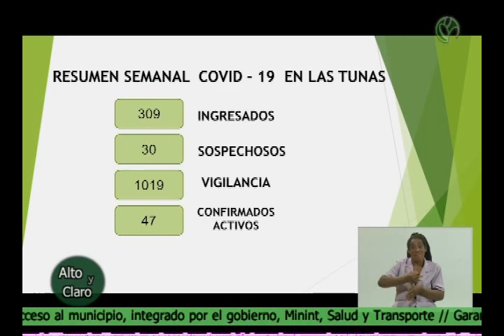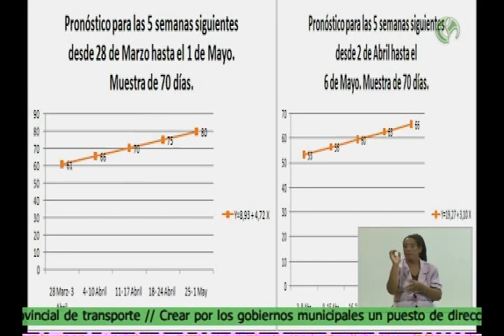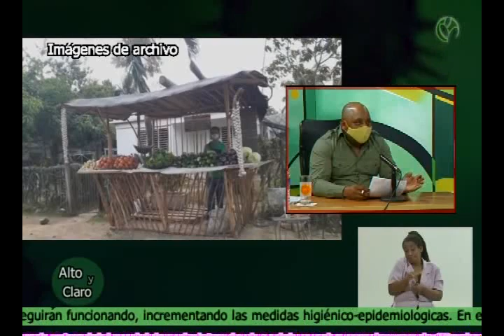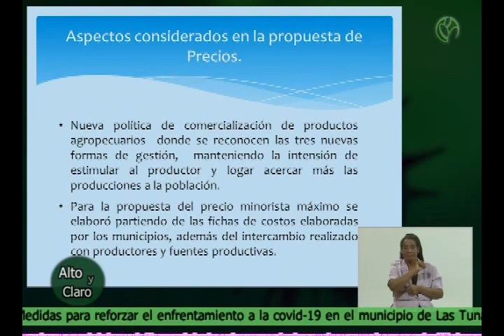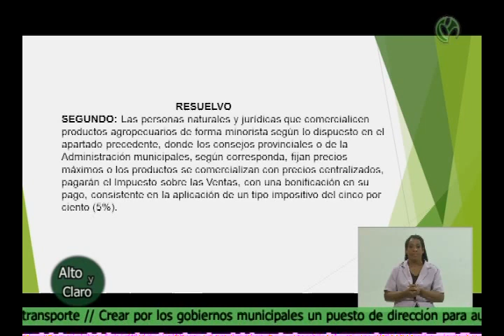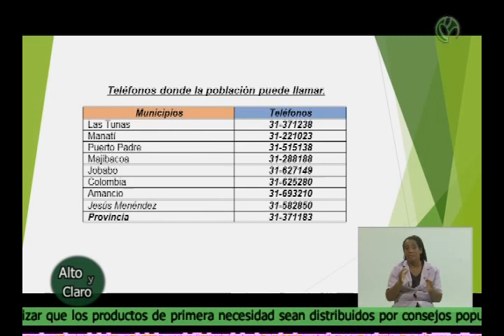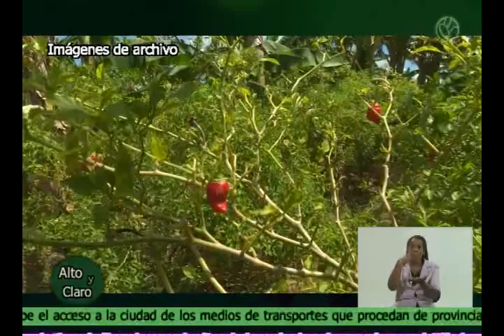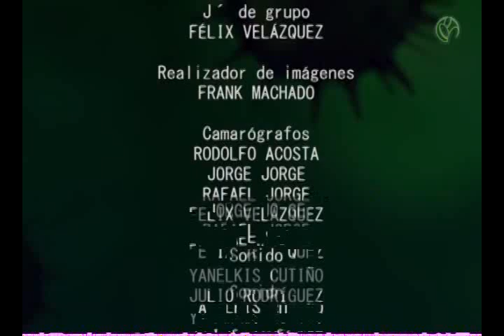Alto y Claro: implementan nueva política para la comercialización de productos agropecuarios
La Revista informativa Alto y Claro informa en esta emisión sobre las particularidades de la implementación en la provincia de Las Tunas de la nueva política para la comercialización de productos agropecuarios, las tarifas y precios de los principales renglones y otras particularidades relacionadas con la fiscalización y control de esta actividad.